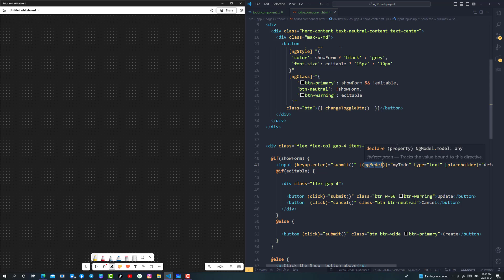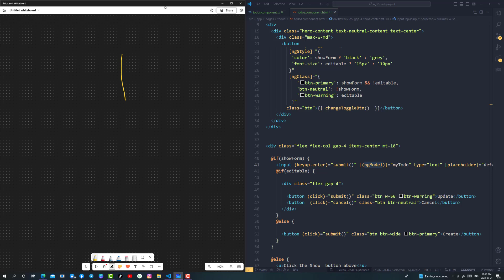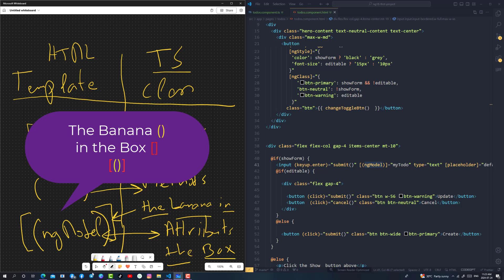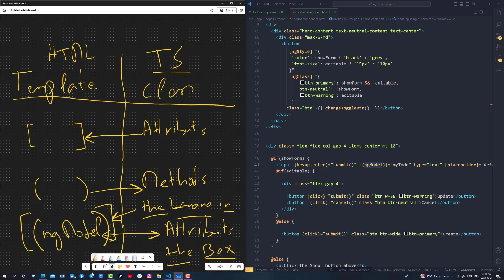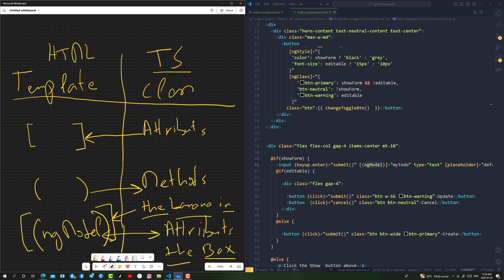Angular 18 Recap